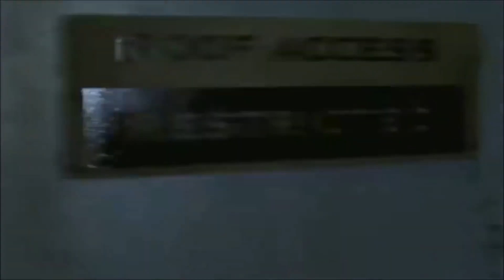Ranking Michael Myers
Many people have given very different iterations of Michael Myers since 1978. Here is my ranking of all the actors who portrayed Michael Myers from worst to best.

Movie Rating System:
STREAM IT
SKIP IT